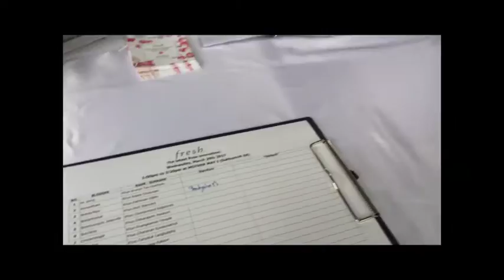พาไป Event fresh : เปิดตัว Toner ตัวใหม่ที่ให้มากกว่าความสะอาดไปดูกันค่ะ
คลิปนี้พี่วิพาทุกคนไป Event ด้วยกันค่ะ กับงานเปิดตัวโทนเนอร์ ที่น่าสนใจมากกกก... แต่จะมากขนาดไหนไปดูด้วยกันนะคะ.. เก็บรายละเอียดมาทั้งงานเลย ^^